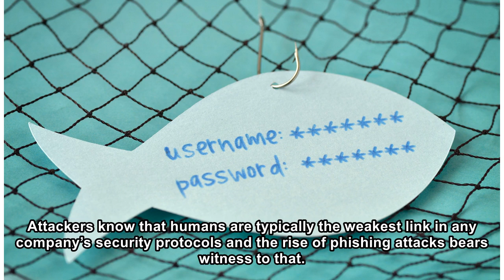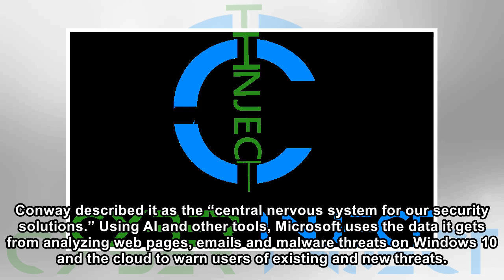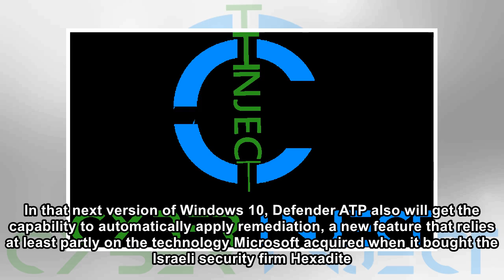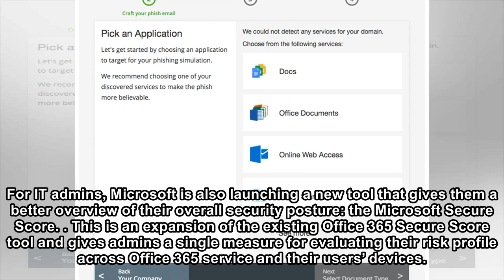Microsoft launches a phishing attack simulator and other security tools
Just in time for the annual RSA conference in San Francisco, Microsoft today announced a number of new security tools for its business users that range from new tools to prevent phishing attacks to a ...